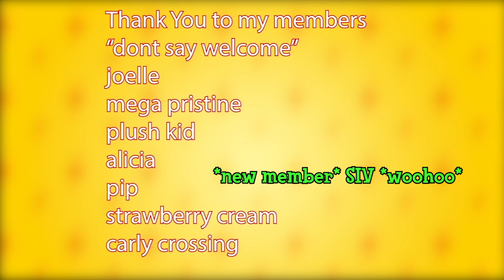My Animal Crossing Villagers work at Taco Bell for a Day..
Hello! Today my Animal Crossing Villagers are starting a third restaurant in the Animal Crossing fast food business, as they are working at Taco Bell! A highly requested place, I'm happy that new villager on my island Marshal can be able to make his own stance on the island. A lot of drama and fun things happened on my island while this video was recording, and I hope you all enjoy what went down as much as I do.